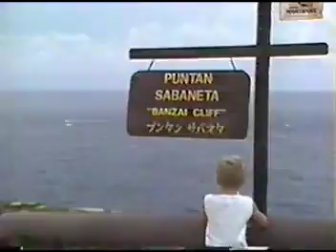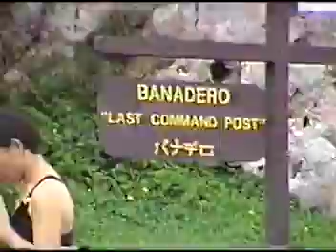Womick Home Videos - Saipan